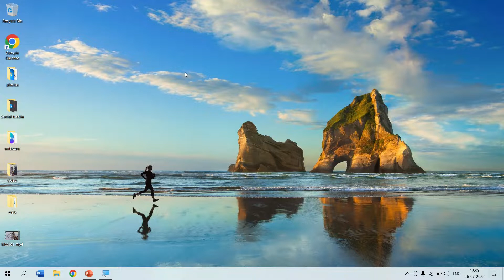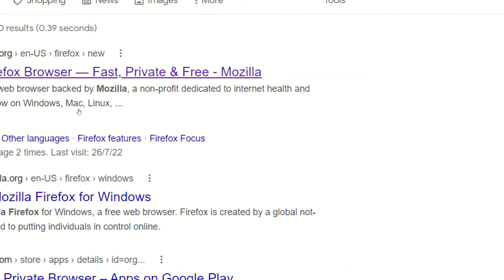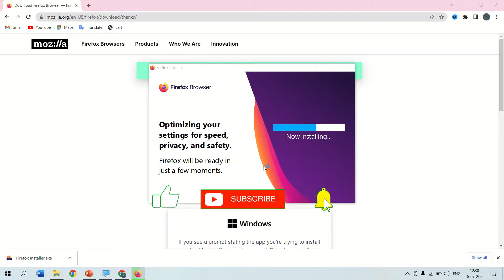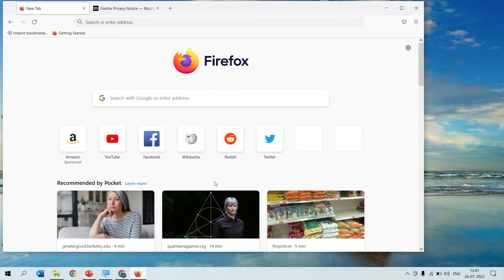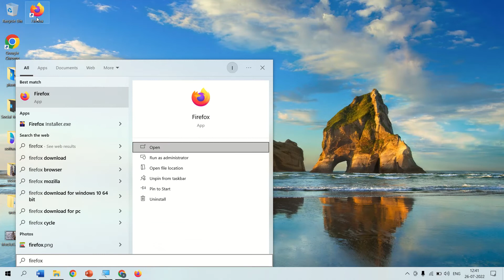How to download firefox for windows 10 , 11 , 7 , 8 , XP.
In this season we are going to learn how to download firefox for windows 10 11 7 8 XP. that video we are discuss step by step all things.
Mozilla Firefox, or simply Firefox, is a free and open-source web browser developed by the Mozilla Foundation and its subsidiary, the Mozilla Corporation. It uses the Gecko rendering engine to display web pages, which implements current and anticipated web standards.
Firefox is made by Mozilla Corporation, a wholly owned subsidiary of the not-for-profit Mozilla Foundation, and is guided by the principles of the Mozilla Manifesto.
Soo Watch the Complete season